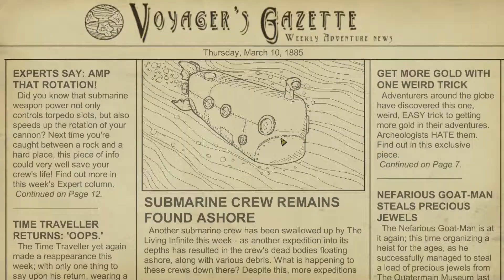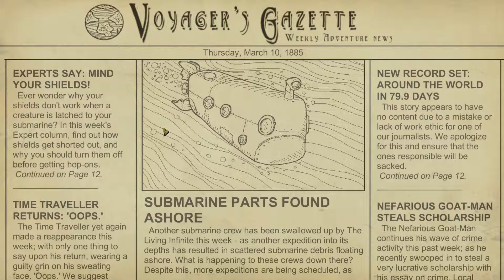[We Need To Go Deeper #1 | Coop Gameplay] 20000 noobs sous les mers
On se fait attaquer par des espadons géants dans We Need To Go Deeper !

Musiques :
Kirby Smash - Foxsky